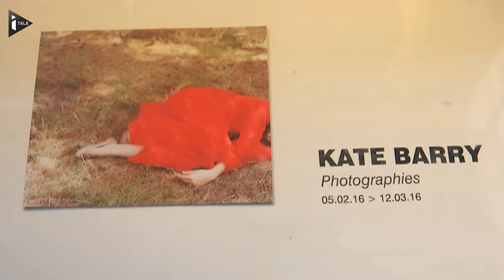Visite guidée de l'exposition "Kate Barry - Photographies" avec Jane Birkin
Des photos inédites de Kate Berry, la fille défunte de Jane Birkin et du compositeur de musique de film britannique John Berry sont exposées jusqu’au 18 mars, à la galerie cinéma "Anne dominique Toussaint". Une partie des œuvres exposées est encore inconnue du grand public. Jane Birkin rend hommage à sa fille en commentant son travail d’artiste et cette exposition posthume.